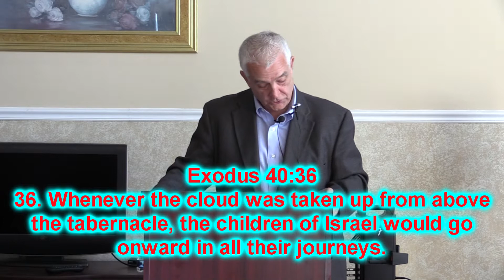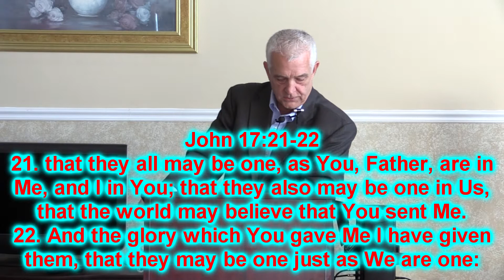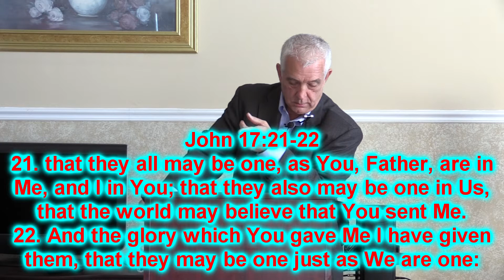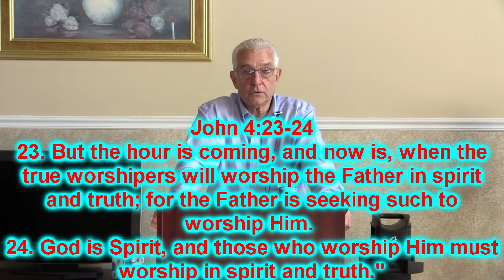Learning to Live in the Glory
Stephen Gray Ministries
Followers of Christ fellowship
Florence, Alabama
11/24/19